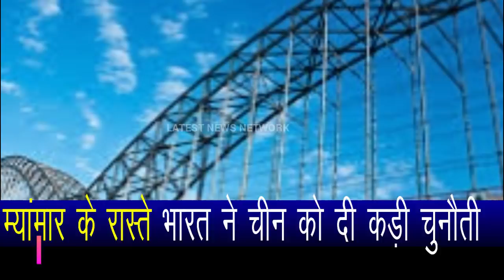India has given a tough ch@llenge to Ch@in@ through My@nm@r